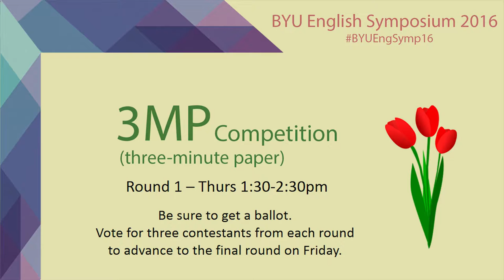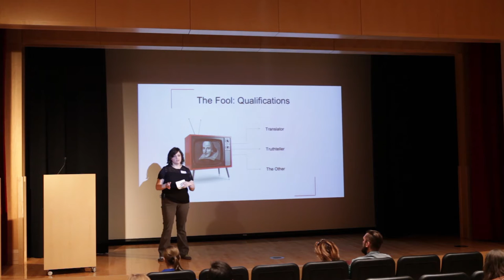"Shakespeare's Fool as a Rhetorical Device in Joss Whedon’s Work" - Rosemary Larkin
A 3MP (three-minute paper) presentation given at the 2016 BYU English Symposium on Thursday, March 17, 2016 by Rosemary Larkin, based on her paper, “‘At Times the Fool’: Shakespeare's Fool as a Rhetorical Device in Joss Whedon’s Work.”